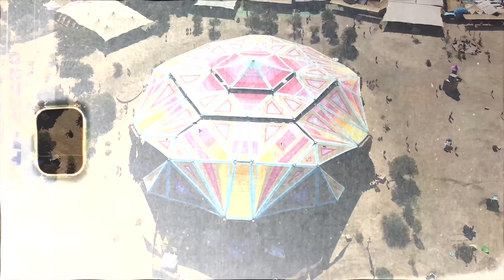Outsiders @ Boom Festival 2022 [Full Set Movie / 4K]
During our set in Boom it was one of our best moments in our career ..
To play on this stage after 2 years of pandemic it was very emotional.
Beside our set were really enjoy to be at Boom .. to see all our friends and fans around the world and to have Good time together and to make the boom experience :) and to see all the people smiling and celebrating their FREEDOM after 2 hard years and also for us it was a great adventure.
The energies from the crowd during our set was unbelievable... was really magical.
Coming next our performance from Ozora and lots of new music is coming !

So Boomers !!!
Thank u for all the energies on the dance floor it was the best experience in our life.
We will not forget this moment for years!! 👊🏻❤️

Video by the amazing Brazilian team of Up Audiovisual!

1. Avalon - Rise Up (Outsiders Remix)
2. Astral Projection - Let There Be Light (Outsiders Remix)
3. Outsiders Vs. AJJA - Divine Particals
4. Hallucinogen - Gamma Goblin (Outsiders and Space Cat Remix)
5. Altruism - Closer Reality (Outsiders Remix)
6. Outsiders & Mandala - Forest Of Reality
7. Space Cat & Kido - Kreak Part II (Outsiders Remix)
8. Electric Universe - The Prayer (Outsiders Remix)
9. Outsiders - Randomalica
10. Killerwatts - Wake Up (Outsiders & Burn In Noise  and Altruism Remix) [Unrelease]
11. Man With No Name - Possessed (Acid Punks Remix)  [Unrelease]
12. Outsiders - NN [Unrelease]
13. Astrix - Scientific Reality (Outsiders Remix) [Unrelease]
14. Acid Punks & Fungus Funk - NN [Unrelease]
15. Outsiders & Polarity - Cosmic Freaks
16. Technical Hitch - Mama India (Outside The Universe Remix)

Boom ❤️

Outsiders is the exciting project of two significant producers based in sunny Israel - Haim Lev & Guy Malka.
The Outsiders name has been fast developing and their releases have been backed and supported by an impressive number of international covering pretty much of the the top international circuit.Outsiders have released a bundle of successful original releases and a bountiful collaboration & remix tracks from the likes of Tristan, Symbolic, Laughing Buddha, Avalon, Electric Universe, Rinkadink, Burn In Noise, to name few.
The Outsiders sound is always evolving and is highly influenced by the duos global interactions.